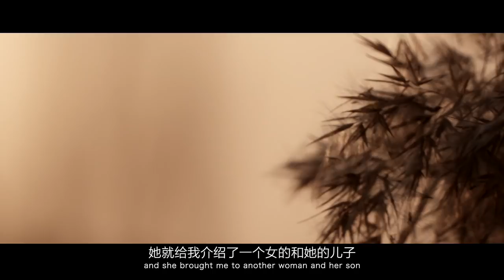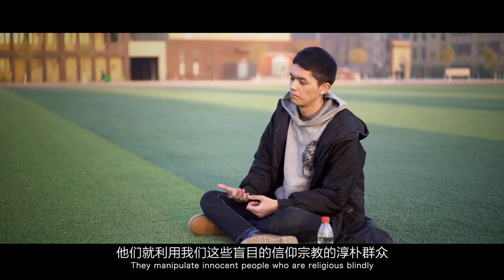Inside Xinjiang vocational training institutions ep2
Vocational training institutions have been established in China's northwestern Xinjiang Uygur Autonomous Region for the trainees to learn new skills, help them find jobs and gain a new lease on life. Some trainees in the educational institutions once had a promising future until the influence of extremism seeped into their lives. As the trainees learn Mandarin, new skills and knowledge about China's legal system, they are now embracing a new life.